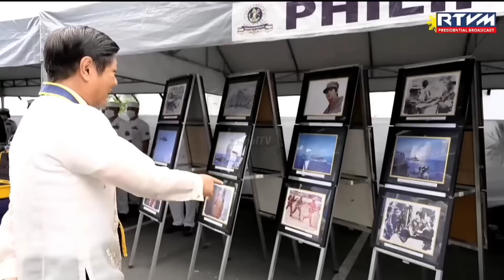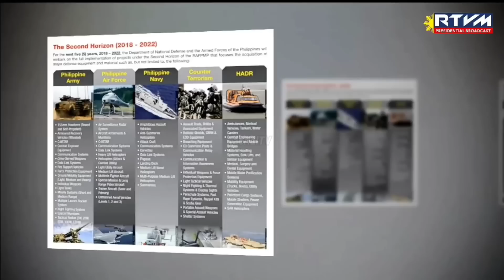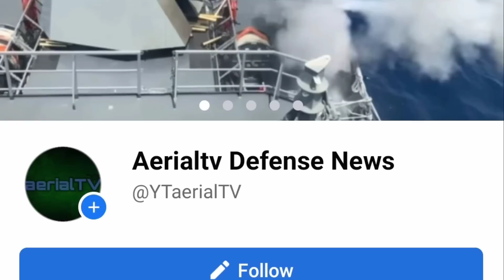MALAKAS NA PALA TAYO! ARMAS AT BAGONG BARKO NG NAVY PINAKITA KAY PBBM!